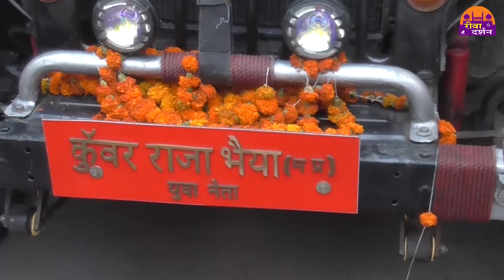भारी दल बल के साथ रीवा पुलिस उत्तरी सड़को पर Rewa Darshan News